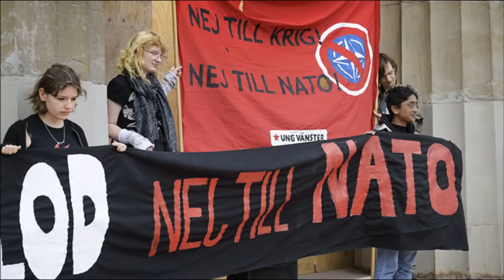США и Великобритания боятся расширения российских владений в Арктике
США и Великобритания боятся расширения российских владений в Арктике. США опасаются российского вторжения в страны северной Европы. Зачем США и Великобритания заманивают Финляндию и Швецию в блок НАТО. Американские и британские власти опасаются расширения влияния России в Арктике